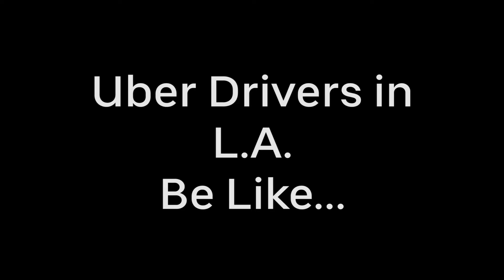UBER Drivers in L.A. BE LIKE...(PARODY)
Sooooo I drove for Uber and Lyft for about a year in total and this may or may not be based on true stories, lmao.

UPCOMING ON MY CHANNEL: More comedy! More self-help! More growth, BABYYYYY!!!